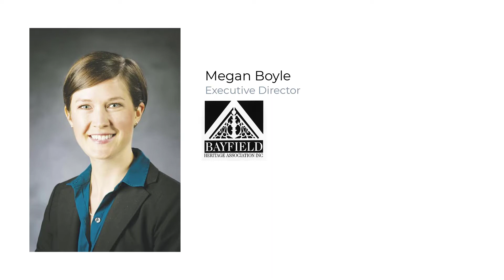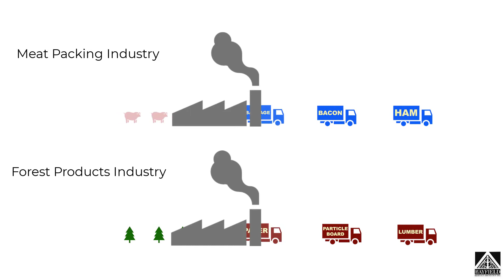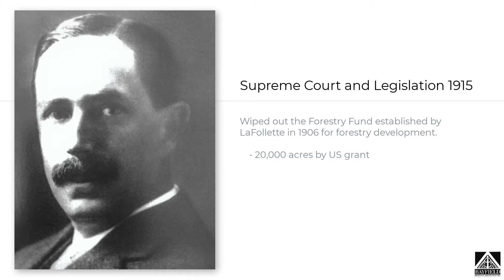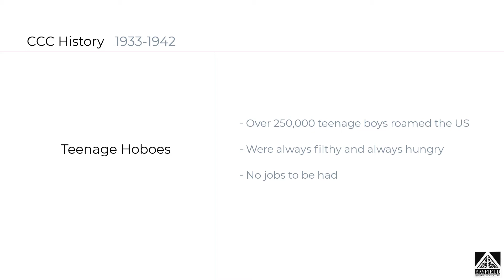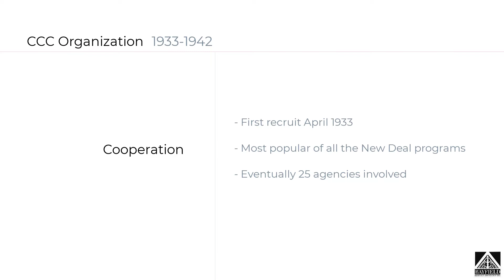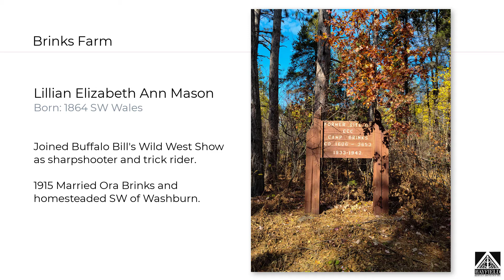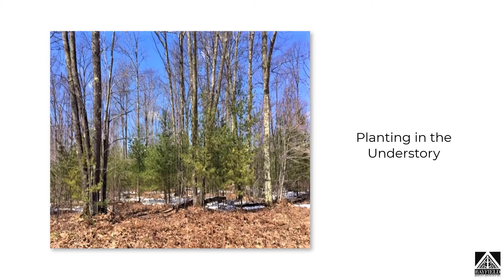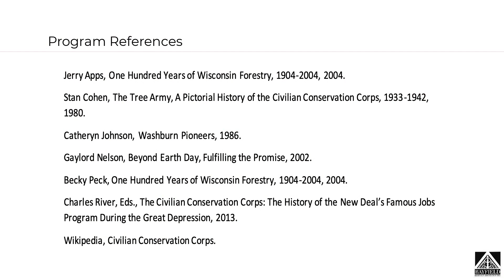CCC's Role in Reforesting Bayfield's Cutover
Learn about logging, forestry and the work of the Civilian Conservation Corps to reforest the Bayfield peninsula in the 1930's. Presented by BHA Board member and retired forest products industry expert, John Klungness.